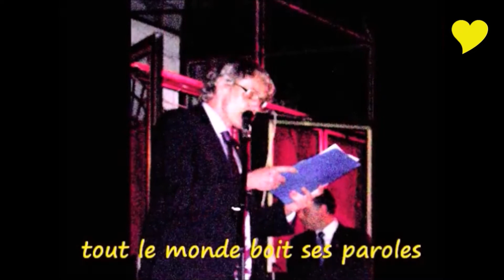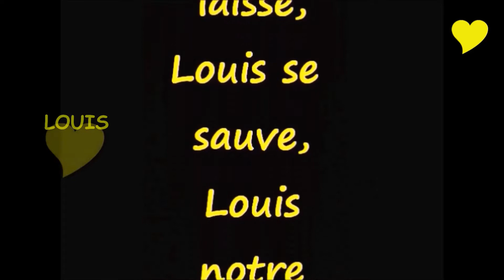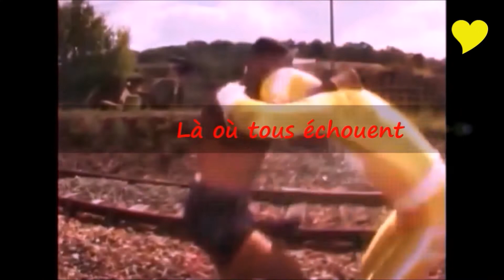Portrait d'un poète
Le portrait de celui que chacun voudrait être